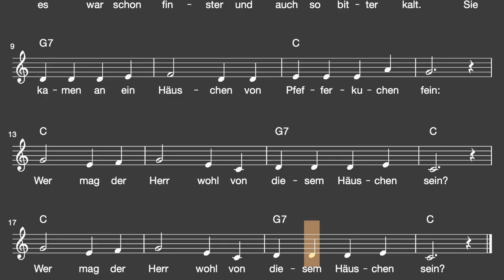Lied: Hänsel und Gretel verirrten sich im Wald (Märchen / Melodie, Akkorde, Noten,Text)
Traditionelles Kinderlied zum Märchen

Liedtext: Hänsel und Gretel verirrten sich im Wald

1. Hänsel und Gretel verliefen sich im Wald.
Es war so finster und auch so bitter kalt.
Sie kamen an ein Häuschen von Pfefferkuchen fein.
Wer mag der Herr wohl von diesem Häuschen sein?

2. Hu, hu, da schaut eine alte Hexe raus!
Lockte die Kinder ins Pfefferkuchenhaus.
Sie stellte sich gar freundlich, o Hänsel, welche Not!
Ihn wollt’ sie braten im Ofen braun wie Brot.

3. Doch als die Hexe zum Ofen schaut hinein,
Ward sie gestoßen von unserm Gretelein.
Die Hexe musste braten, die Kinder geh’n nach Haus.
Nun ist das Märchen von Hans und Gretel aus.

Viel Spaß!
mukkelig.de